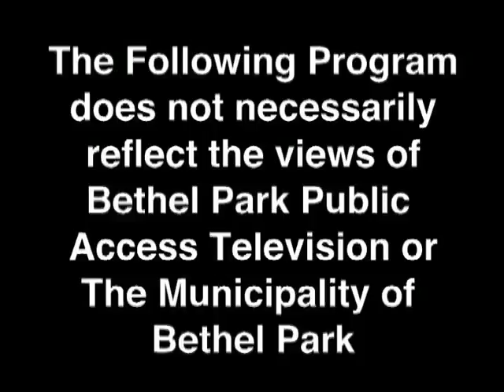The Neil Haley Show Aaron Gibson YMCA